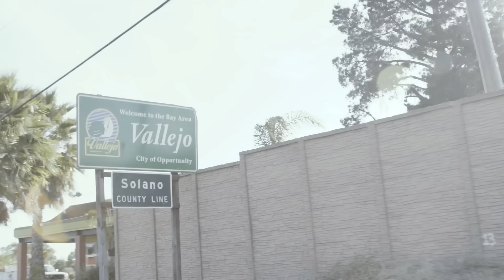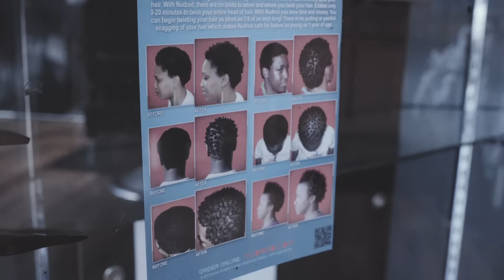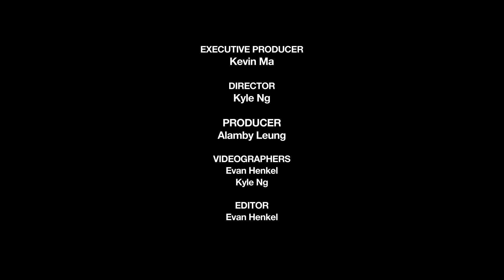Fades & Fadeaways: Behind the Clippers of an NBA Barber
Having started out cutting hair for his friends in a garage, JayR, the Legends on Fairfax barber now has a client list that includes Clippers center and head coach DeAndre Jordan and Doc Rivers, as well as the most exciting player in the league and reigning champion, Stephen Curry. We recently linked up with JayR to hear about his journey, his approach, and the key to being a great barber.